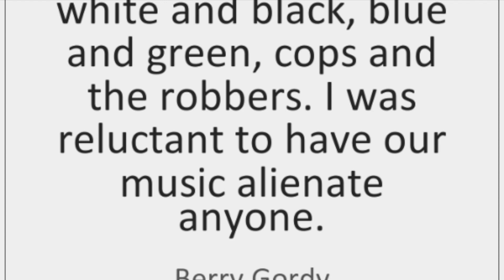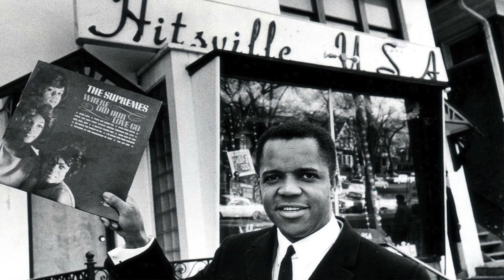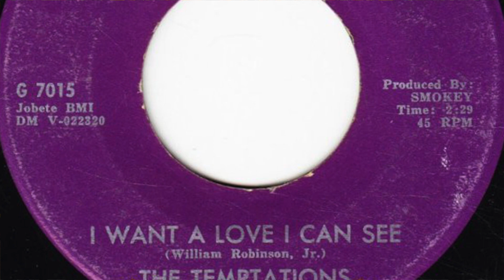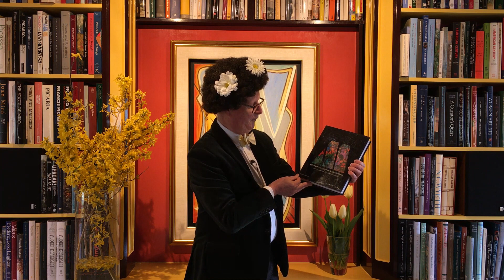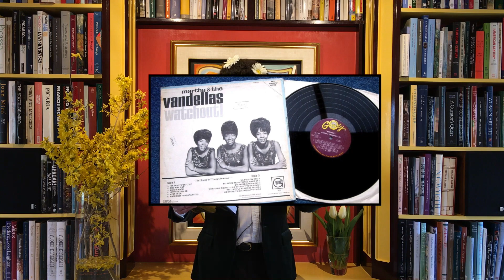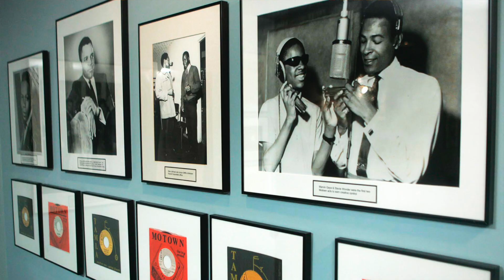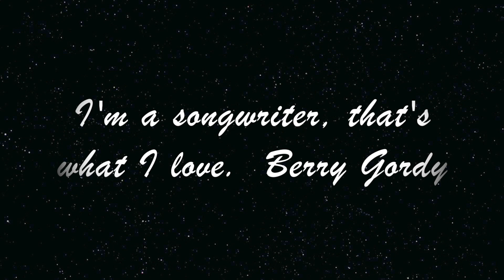Motown: The Sound of Young America by Adam White, Barney Ales and Andrew Loog Oldham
Other than their hairdos, what do the likes of Marvin Gaye, Smokey Robinson, The Supremes, The Four Tops, Lionel Richie, The Jackson Five, Gladys Knight, The "Temps" and The Commodores have in common?

Motown.

Those of our viewers who have come to expect a certain standard will be somewhat startled to note that, underneath your correspondent's deceptively elegant veneer, there beats the heart of an ageing rocker, given to wearing wigs (not!).

Nowhere is that more apparent than with Motown, whose peerless and prodigious musical output accounts for a large slice of the 8,000-odd LPs lurking in these precincts, many of them first editions, exported to Britain perforce (by the indispensable Sam Goody) when such things were only selectively issued there.

Thanks largely to Billboard, not a single issue of which has been missed in 50 years, the Hoare house collection is almost definitive. But so, too, is this book, which covers the rich history of the Tamla-Motown-Gordy group as a whole. Written by enlightened insiders - Adam White, Billboard's stellar editor at the time; the ineffable Barney Ales, who ran all three labels with the President, Berry Gordy; and Andrew Loog Oldham, The Rolling Stones' highly astute manager - Motown: The Sound of Young America is the book on the topic we've been awaiting for, lo! these many years.

In addition, until January 2020, the LBJ Presidential Library in Austin, Texas, has mounted a parallel exhibit in tandem with this handsome book. Deploying the same title, it claims to be "the first major museum exhibition to embrace all facets - music, culture and politics - of the 1960s' biggest sounds in soul."

Comprehensive, smoothly written, pictorially perfect and consistently fascinating, this splendid tome is long overdue. Published, improbably, by the august house of Thames & Hudson in London, it is a musical sight for sore eyes; and the music, the history and the evocative context come roaring back as in a flood.

A timeless memorial to an indelible era when some of us still had hair!

While your correspondent's affection for classics and jazz remains happily unabated (6,000 recordings at last count and climbing), Motown's R&B holds a hallowed place by comparison to contemporary pop, little of which will has legs and much of which is atrocious.

More music video reviews at